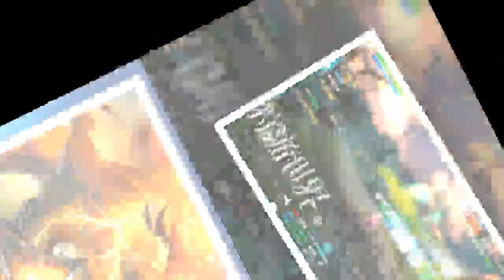狩游世界》全新内容曝光 觉醒测试即将来袭